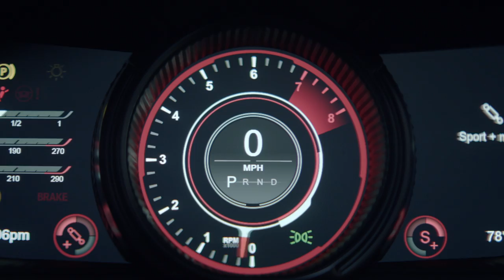Aston Martin Residences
Aston Martin Residences is the first residential tower by Aston Martin in the world located at the mouth of the Miami River.
66 Floors
391 Residential Condominium units
1-5 bedroom Residences, Duplexes, and Penthouses
Residences ranging from 698 SF. to 18,811 SF.
From $728,000 to $7,000,000
Penthouses from $14,000,000 to $50,000,000 including Triplex PH with private pools
Location: 300 Biscayne Boulevard Way at the mouth of the Miami River
Developer: Coto Family; the largest domestic retailer in Argentina
Designer: Luis Revuelta and Bodas-Miani-Anger
Ground Breaking estimated for Oct 2017
Estimated Completion Date: 2022

Located in 300 Biscayne Blvd Way the building will offer breathtaking views of the Miami River, Biscayne Bay, and the Brickell skyline. Additionally, Aston Martin Residences will be within walking distance of Whole Foods, Brickell City Centre, and Mary Brickell Village, this building is without a doubt the most spectacular building that Miami has ever had.

Schedule of Deposits:

10% Contract (now)
10% 6 months of contract signed
10% 6 months after completed 20% deposit
10% October 2019
10% October 2020
50% at Closing 2022